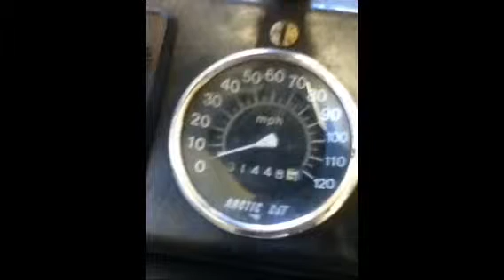Restored 1973 Lynx 292 vintage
Restoration took 8 months.